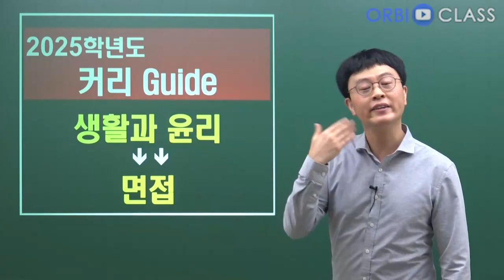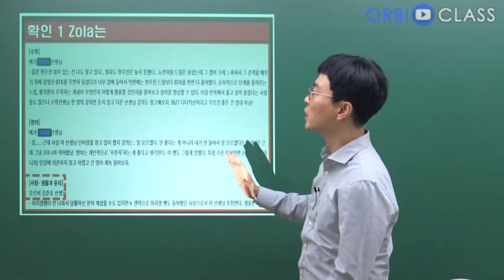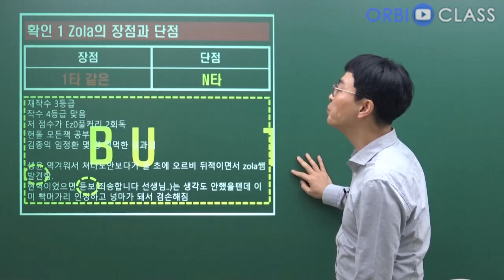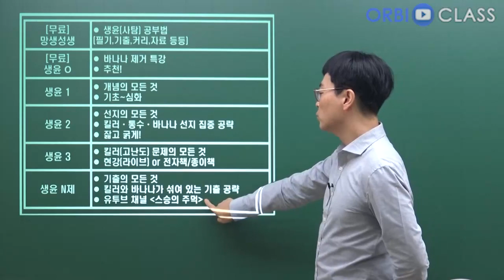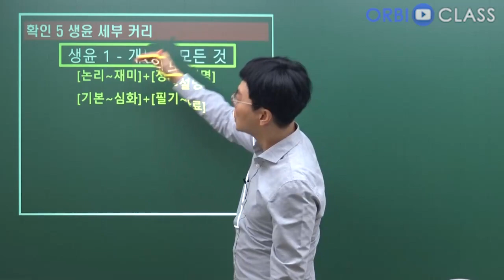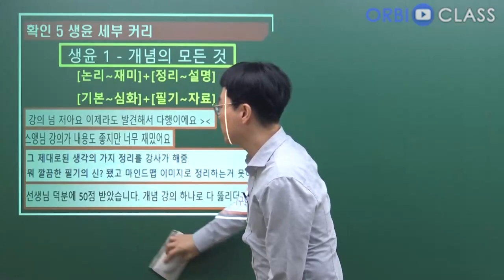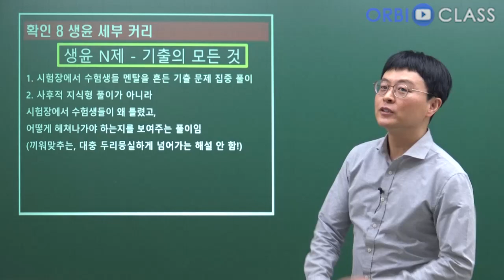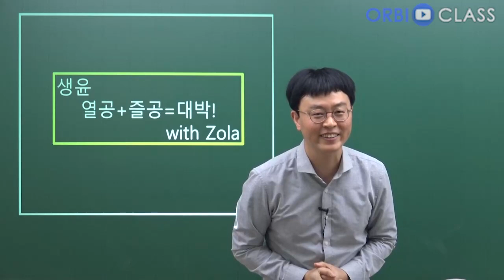[오르비 클래스] 2024 수능대비 사탐 커리큘럼 가이드 - Zola 김준호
오르비 클래스 김준호 선생님의 2024 커리큘럼 소개 영상입니다.